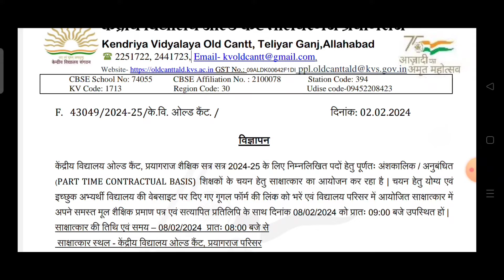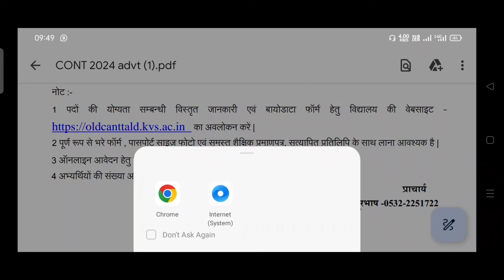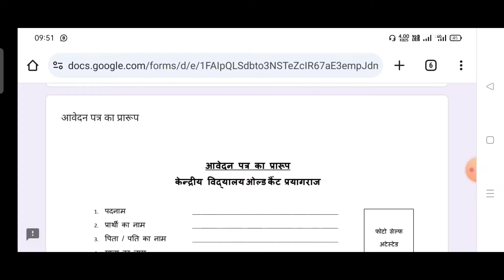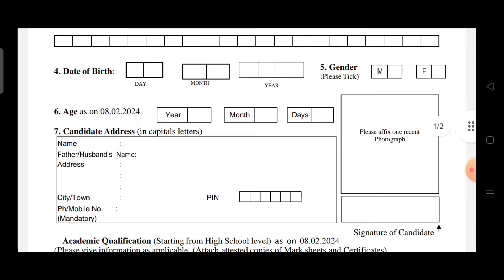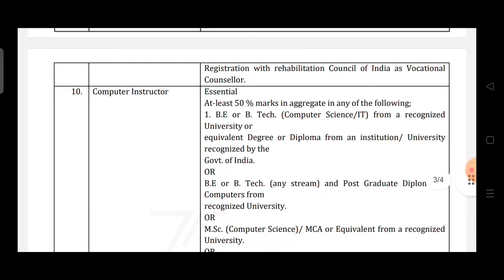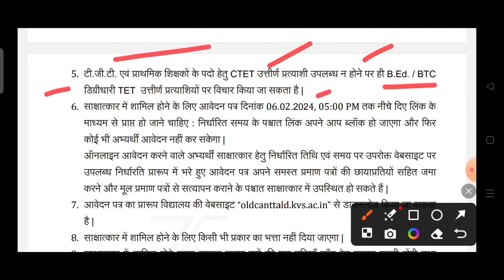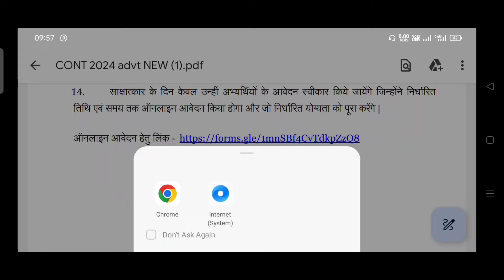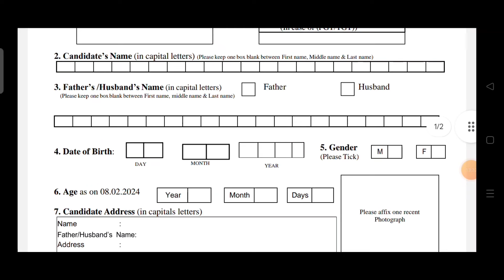Prayagraj kvs samvida vacancy 2024 | KVS PRT TGT PGT recruitment 2024 | kvs new vacancy 2024 | kvsup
Teaching jobs in prayagraj | Kandriya vidyalaya samvida vacancy 2024 | kvs new vacancy 2024-25 | kvs prayagraj new recruitment 2024

ऑफलाइन फॉर्म डाउनलोड करने और ऑफिसियल वेबसाइट मे जाने के लिये लिंक ☝️☝️

Prayagraj Old Cantt kvs samvida teacher vacancy 2024 |
Prayagraj kvs vacancy 2024 latest news |
prayagraj kendriy vidyalaya vacancy 2024 |
kvs prt new vacancy 2024 |
kvs tgt vacancy 2024 |
prayagraj kvs contractual vacancy 2024 |
kvs contractual teacher vacancy form kaise online kaise bhare |
prayagraj old cantt Google form kaise bhare 2024 |
kvs pgt new vacancy 2024 |
kvs samvida bharti  old cantt prayagraj ka form kaise bahre |
kvs shikshak bharti  prayagraj form kaise download kare 2024 |
kvs contractual teacher vacancy update |
kvs contractual teacher vacancy upcoming |
kvs contractual teacher vacancy news today |
kvs contractual teacher recruitment 2024 |
kvs contractual teacher vacancy 2024 in old cantt prayagraj |  kvs teacher vacancy 2024 prayagraj
kvs teacher vacancy latest news |
kvs teacher vacancy update |
kvs teacher vacancy kab aayegi |
kvs pgt vacancy 2024-25  |
kvs yoga teacher vacancy 2024  |
kvs physical education teacher vacancy 2024  |
kvs contractual teacher form kaise bhare |
kvs contractual teacher selection process |
kvs contractual teacher eligibility |
up kvs samvida teacher vacancy 2024 |
up kvs teacher bharti |
old cantt prayagraj kvs teacher vacancy 2024 |
kvs teacher recruitment 2024 latest news